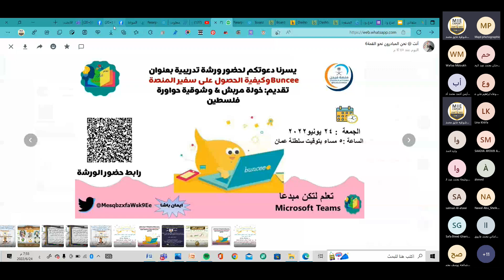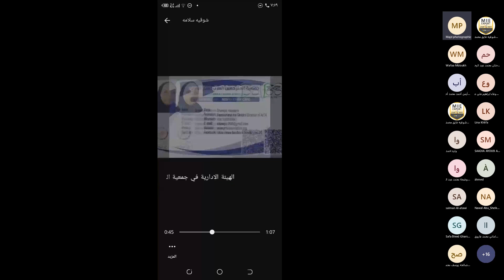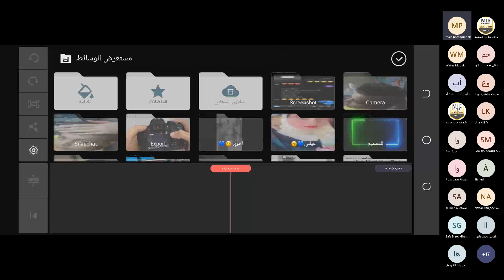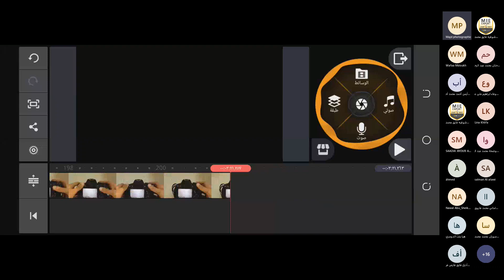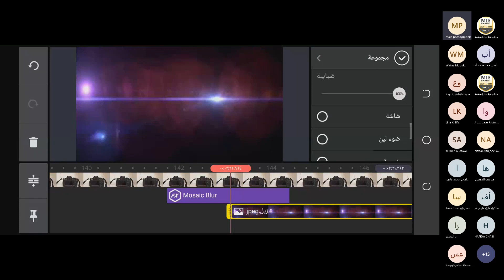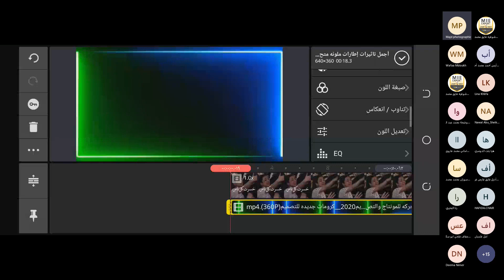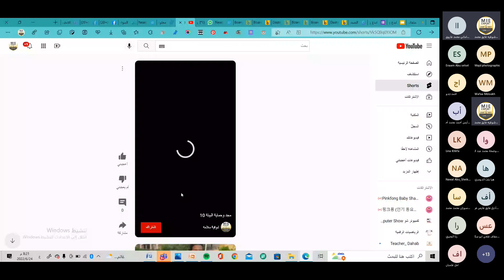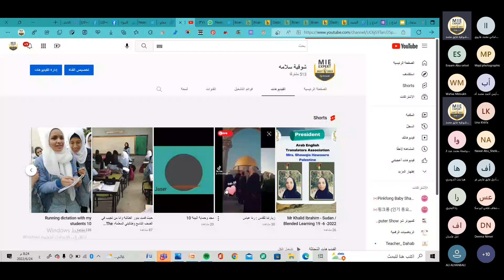ابدع وتميز بصنع فيديوهاتك عبر الكين ماستر Kine Master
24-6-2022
 فريق نحن المبادرون نحو القمة بقيادة المدربة الدوليه وخبيرة مايكروسوفت العالمية شوقية حواورة 🥰وفريق التعليم يجمعنا باشراف الاستاذه لينة خليفة 🥰واللقاء التدريبي🌟 بعنوان 🌟ابدع وتميز بصنع فيديوهاتك عبر الكين ماستر Kine Master
 🌟 من 🌹تقديم الطالبة المبدعة من مدرسة بنات الفندقومية 🌷مجد قرارية 🌹من فلسطين الرباط
 إدارة اللقاء خبيرة مايكروسوفت العالمية 🌷من فلسطين الحبيبة🌹 الأستاذة شوقية حواوره 🌟🌟🌟